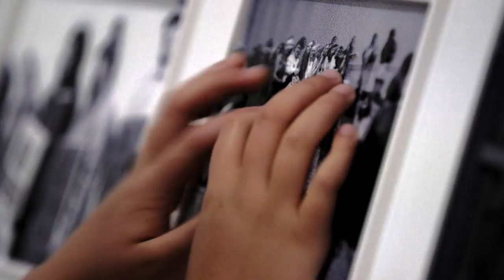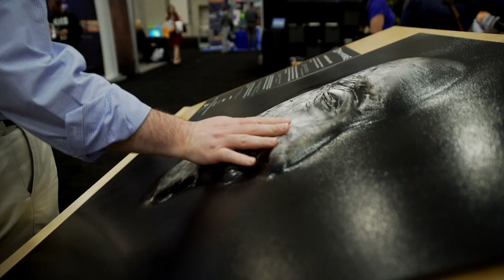3D Photoworks Overview